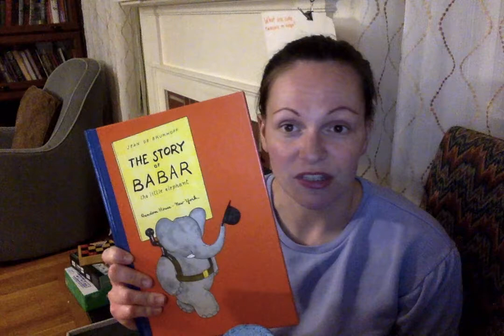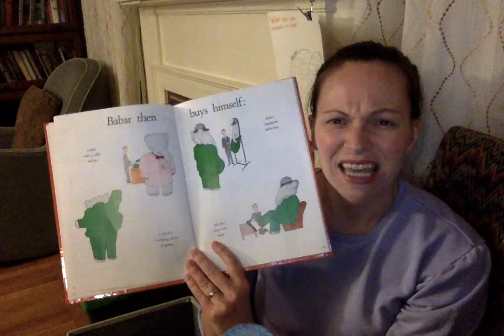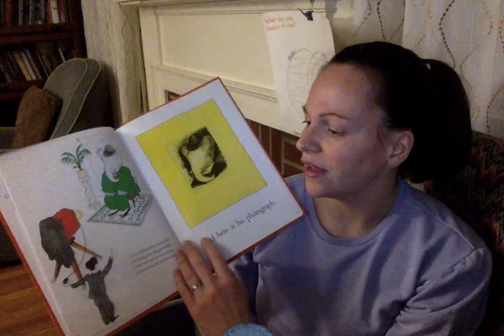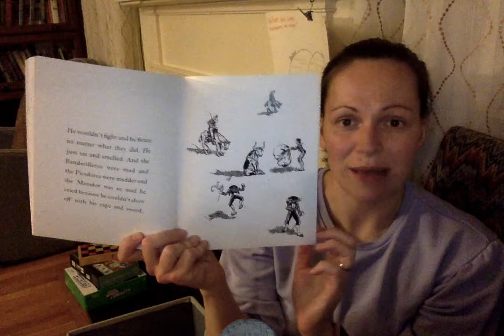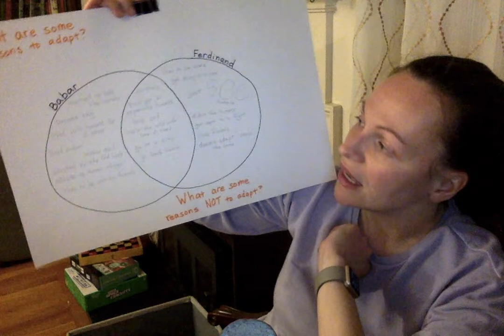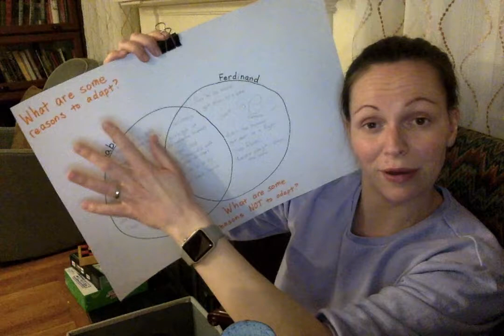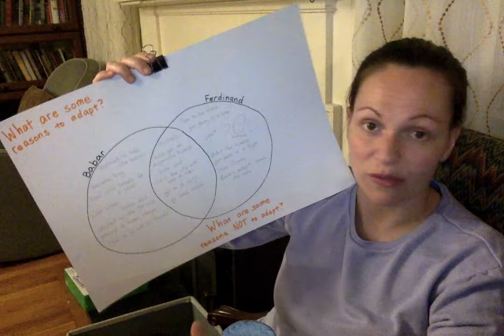Social Distance Schooling - Day 1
Teacher/Mom homeschooling during the Covid-19 outbreak shares a lesson plan to help discuss social distancing and adaptation with elementary-aged children. Using the books The Story of Babar by Jean de Brunhoff and The Story of Ferdinand by Munro Leaf (or videos of the same) you can have a discussion with your child that allows them to process how their school and home life have changed, and also reassures them that the most important things will stay the same.

Share how you adapted this lesson in the comments! I'd also love to hear your related lesson ideas, or other story suggestions.